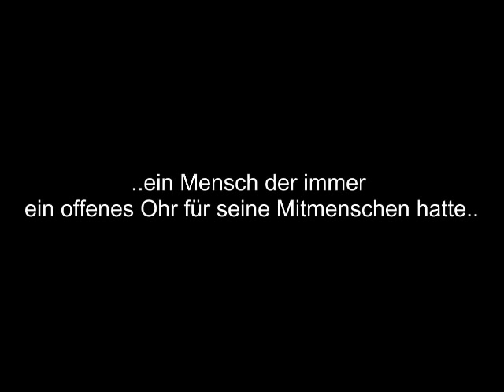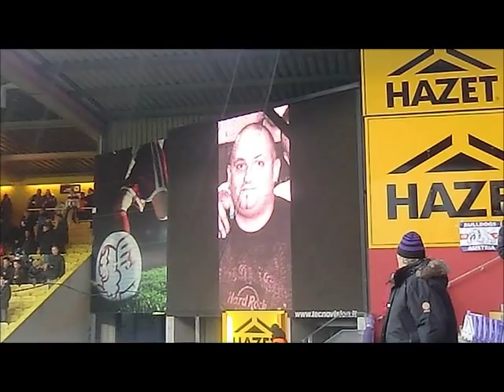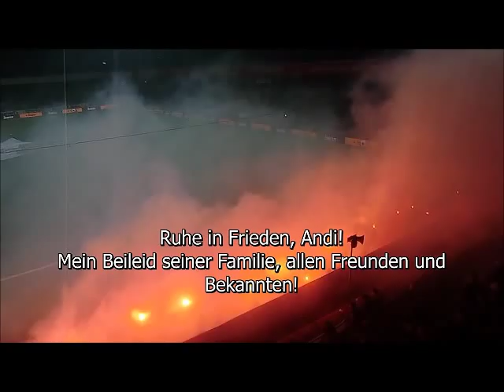RIP ANDI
Veilchen sterben nie !